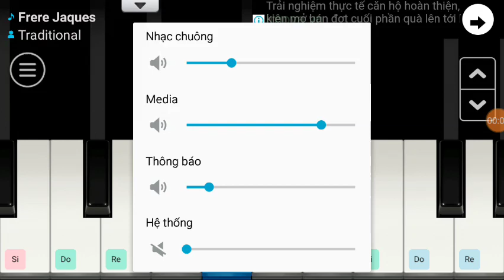Frere Jaques | Piano Cover by Nga Nguyen Phuong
Hey guys! I covered a new song on piano today. Hope you guys love it!
Scratch: nganguyenphuongmusic
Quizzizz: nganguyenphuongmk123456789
And don'tforget to turn on the bell to take more notifications about new videos.
App I use:
Pianist HD: Piano+
Mobi Recorder